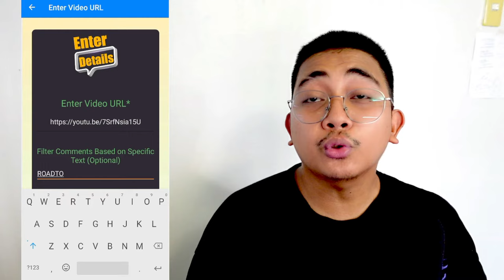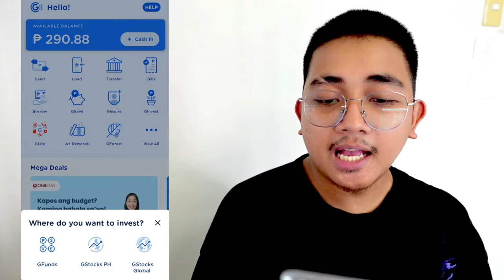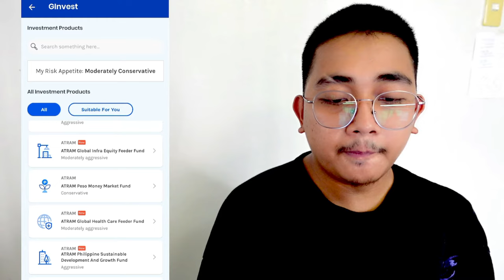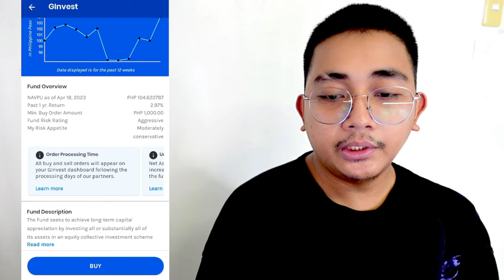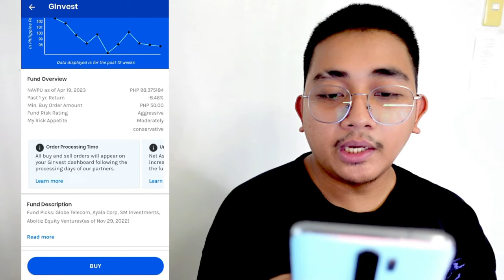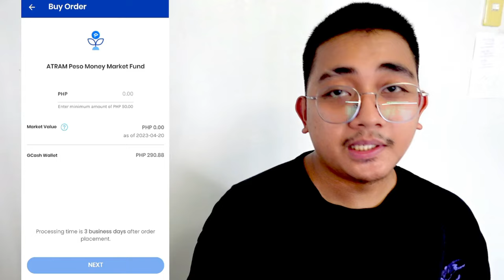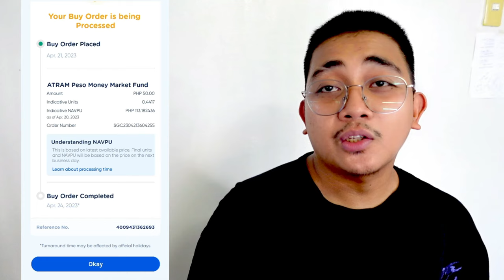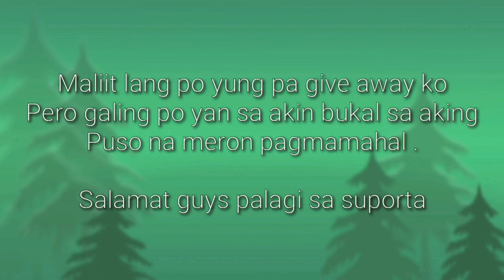GINVEST 2024 P50 MO KIKITA NG LIBO PAANO AKO NAGKAROON NG PERA! GINVEST APP 2024 LEGIT SAFE TRUSTED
📍📍 508439
📍📍 508439
📍📍 508439

Julius,
Julius Vlogs,
Julius Orillana,
Positive Chika,
Free Gcash,
Philippines,
Gcash,
Make Money,
Earning App 2024,
Earning App,
Online Jobs,
Earning App For Gcash,
Cash Games Earn Money 2024,
Top Legit Paying Apps,
Flip Top,
Earn Money,
Passive Income,
Online Earning,
Legit Homebased Job,
Libreng Pera,
Libre Gcash,
Free Gcash
Earn Money Online
Money
Free
Online
Online Earning App
Positive Chika
Free Gcash
Positive Chika
Earn Money
Missjen Vlogs Gcash
Make Money